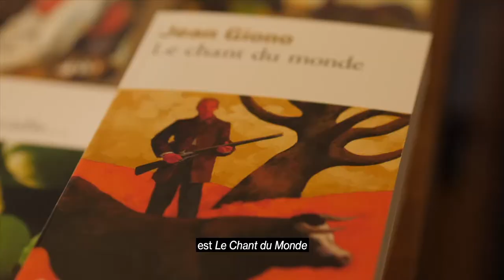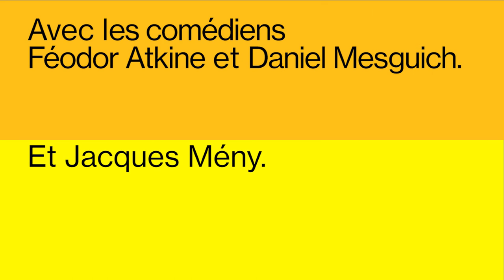Interview, l'écrivain Ron Rash parle de Giono—Novembre 2019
Autour de l'exposition Giono
Giono, entre les lignes—Du 6 décembre au 8 décembre 2019

Lors de sa venue à Marseille pour la présentation de son dernier livre "Un silence brutal" (Gallimard, mars 2019) chez Maupetit Libraire, l'écrivain américain Ron Rash a visité l'exposition "Giono".
Il nous raconte comment l'oeuvre de celui qui incarne la figure de l'écrivain au XXe siècle, a influencé ses écrits.

Du 6 au 8 décembre au Mucem - à travers trois journées mêlant rencontres, lectures et spectacle - écrivains et comédiens explorent le parcours, la personnalité et les écrits de Jean Giono autour de trois thèmes : pacifisme, nature et désir.

Avec les comédiens et auteurs Féodor Atkine, Eduardo Castillo, René Frégni, Elodie Karaki, Marie-Hélène Lafon, Emmanuelle Lambert (commissaire de l'exposition) Daniel Mesguich, Emmanuelle Pagano, Sylvain Prudhomme et Jacques Meny (président de l’Association des amis de Giono).